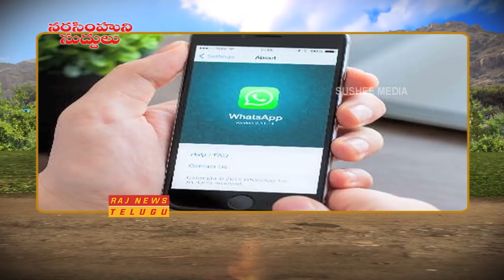పంచాది పెట్టిన పోను పాడైపోను పాణం తీసిందల్ల... అయ్యయ్యో || Narasimhuni Suddulu || Raj News